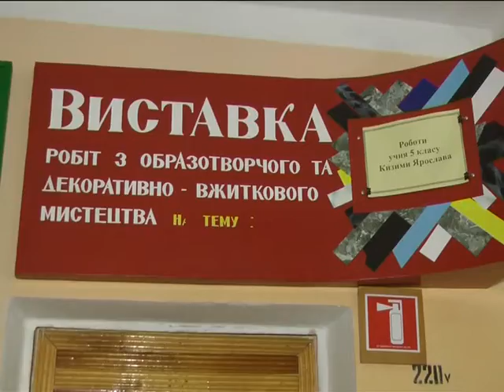Про приходську школу, яка стала загальноосвітнім закладом для кількох сіл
Кращі традиції освіти, які ось уже півтора століття підтримують і запроваджують у Пасічнянському навчальному закладі, що у Старосинявському районі, доводять свою ефективність. Нині школа вважається  не лише однією із найстаріших в області, але й зразком педагогічної майстерності.